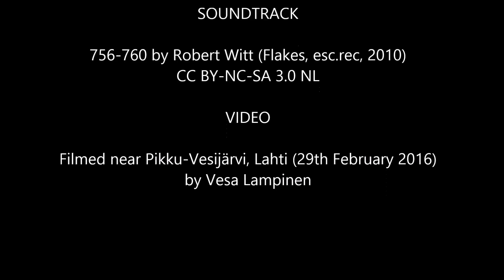Things that birds do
At least I now know two things: 1) there are always some funny moments with mallards and 2) a barnacle goose knows how to use its beak.